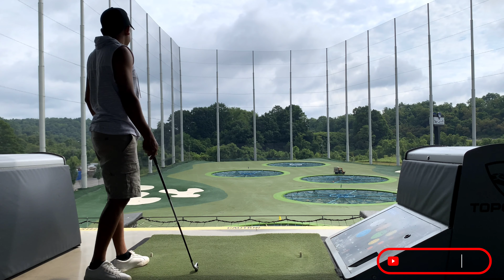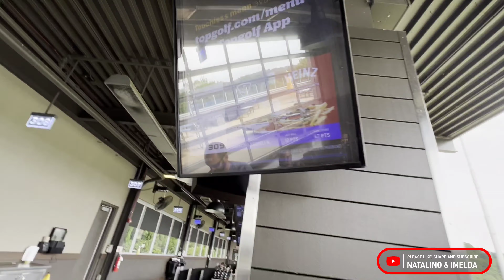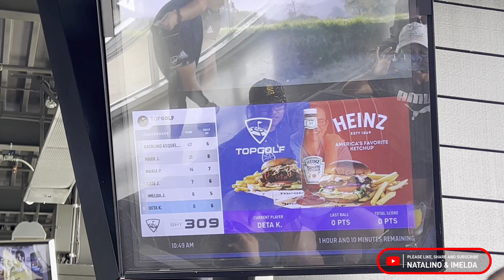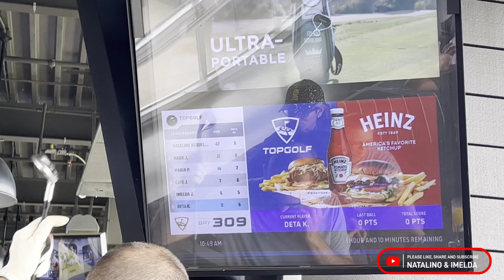TOP GOLF Best Moment and Super Fun Primeira Ves Top Golf Amuku Timor Fera Ai-Maran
Hi Guys, this’s Natalino & Imelda official channel, we are originally from Timor-Leste 🇹🇱, this channel we are showing about our Activity, Trips and Traveling, Music, Sports, Unboxing, Gaming, Quotes and Motivation ❤️